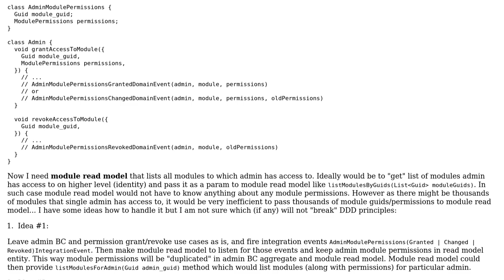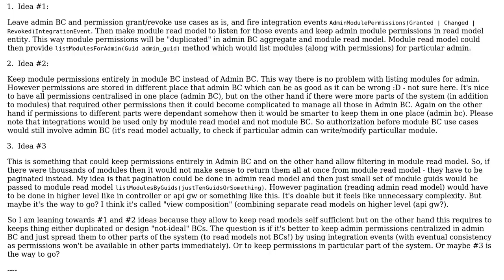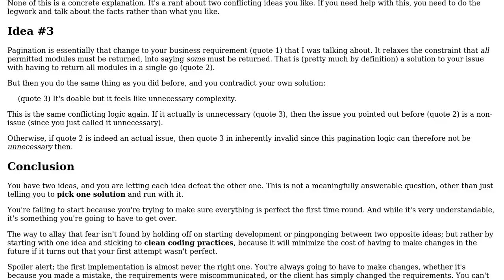Software Engineering: Query authorization in read model for listing items in DDD/CQRS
With thanks & praise to God, and with thanks to the many people who have made this project possible! You are responsible for your own actions.